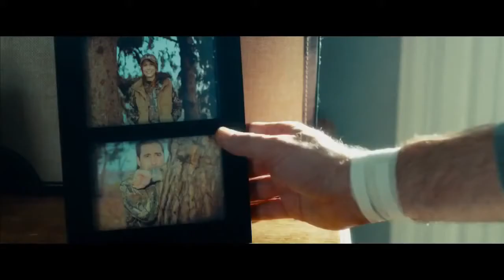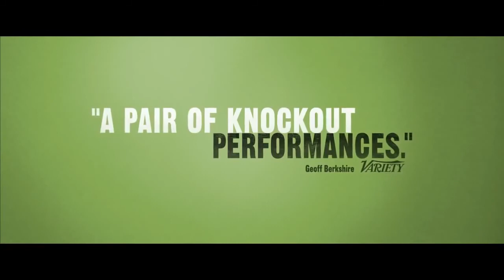The Skeleton Twins - Official Trailer - LIFF 2014